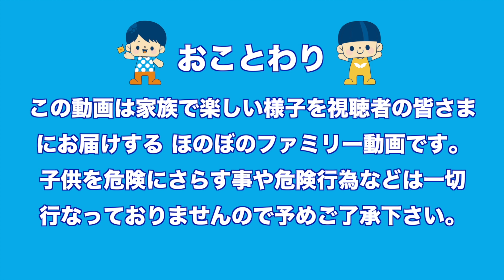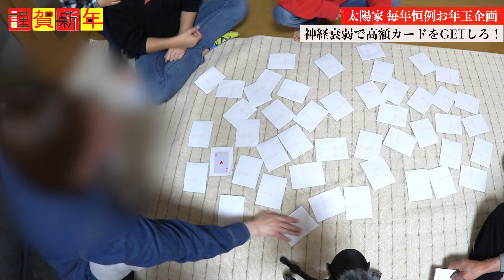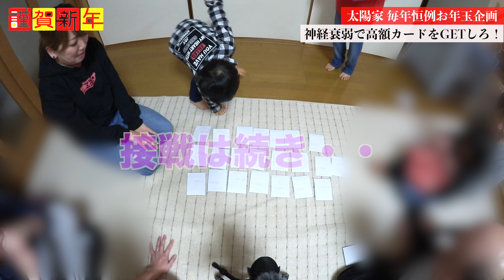お年玉争奪戦！2019年のお年玉は神経衰弱で高額を狙え！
❤︎ばしゃTが新発売！超カワイイ( ・∇・)